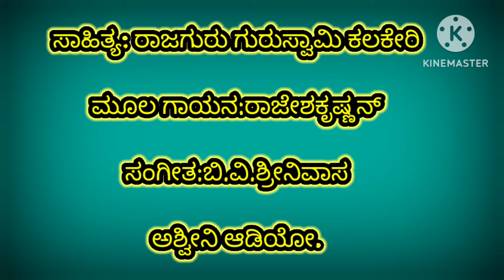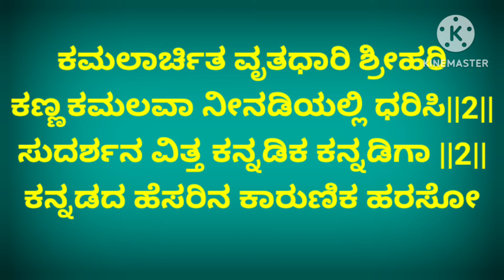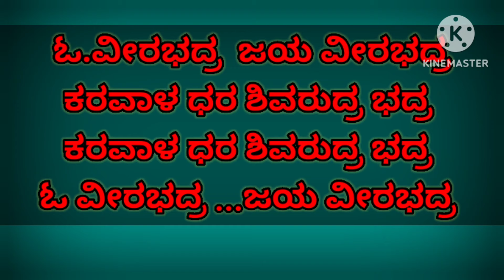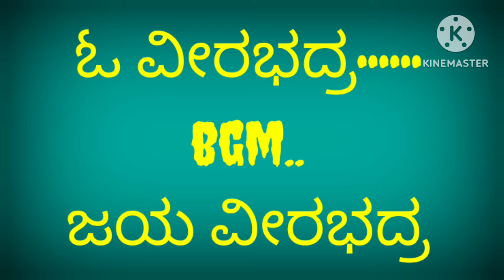ಶ್ರೀವೀರಭದ್ರೇಶ್ವರ ಭಕ್ತಿಗೀತೆ ಕರೋಕೆ ಕರ್ನಾಟಕ ಮೇಲೋಡಿಸ್ ಮುಂಡರಗಿ..9901335913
Lyrices :Rajguru Guruswamy Kalakeri
Àswini Audio Bangakore
Singer :Rajesh Krishna

ಓರಿಜಿನಲ್ ಹಾಡು
ಸಾಹಿತ್ಯ
ಓ ವೀರಭದ್ರ ಜಯ ವೀರಭದ್ರ (ಅಲಾಪನೆ)
Music
ಓ ವೀರಭದ್ರ ಜಯ ವೀರಭದ್ರ
ಕರವಾಳ ಧರ ಶಿವರುದ್ರಭದ್ರ
ಕರವಾಳಧರ ಶಿವರುದ್ರಭದ್ರ

*ಕಪಿದ್ವಜ ವೀರಾಜ ಕನ್ನಡದ ರಾಜ
ವಾಲಿ ಸುಗ್ರೀವರ ಮಂತ್ರಿ ಸುರತೇಜ
ಮಾರುತಿದೇವಗೆ ಲಿಂಗದೀಕ್ಷೆ    ||2||
ಇಟ್ಟ ಸದ್ಗುರು ವೀರ ನೀಡೆನಗೆ ರಕ್ಷೆ

ಕರವಾಳ ಧರ ಶಿವರುದ್ರಭದ್ರ
ಕರವಾಳಧರ ಶಿವರುದ್ರಭದ್ರ

ಕಮಲಾರ್ಚಿತ ವೃತಾಧಾರಿ ಶ್ರೀಹರಿ
ಕಣ್ ಕಮಲವಾ ನೀನಡಿಯಲ್ಲಿ ಧರಿಸಿ ||2||
ಸುದರ್ಶನ ವಿತ್ತ ಕನ್ನಡಿಪಾ ಕನ್ನಡಿಗಾ
ಕನ್ನಡದ ಹೆಸರಿನ ಕಾರುಣಿಕ ಹರಸೋ.

ಕರವಾಳ ಧರ ಶಿವರುದ್ರಭದ್ರ
ಕರವಾಳಧರ ಶಿವರುದ್ರಭದ್ರ

ರಾಮಭದ್ರ ಬಲಭದ್ರರ ಮೂಲಿನ
ಬುದ್ಧ ಮಹಾವೀರ ಕ್ರಾಂತಿ ಚುಕ್ಕಾಣಿಗಾ ||2||
ಸುರಮುನಿಗಣಗಳ ಬೃಂಗ ಭಾಸ್ಕರ ||2||
ಕಲಿಪುರ ದೀರಶ್ವರ ಸಲಹೋ ಕರ್ತಾರ

ಕರವಾಳ ಧರ ಶಿವರುದ್ರಭದ್ರ
ಕರವಾಳಧರ ಶಿವರುದ್ರಭದ್ರ